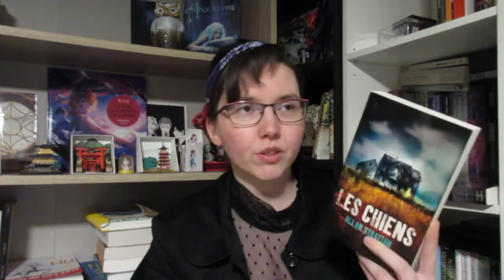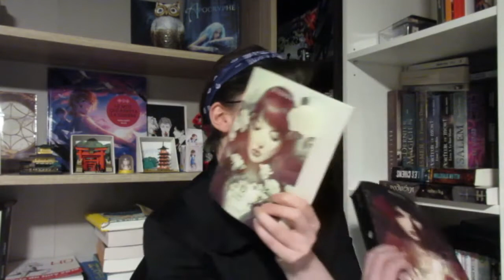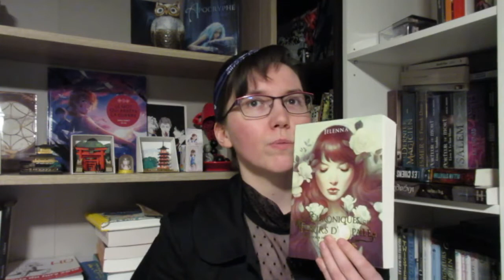Point lecture du 16 novembre 2018